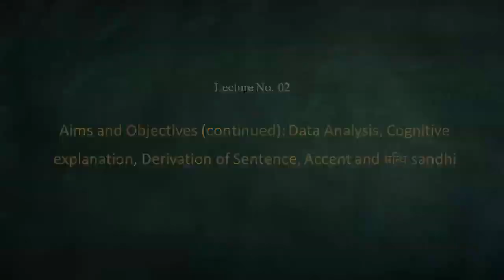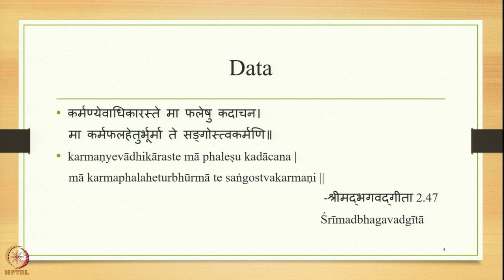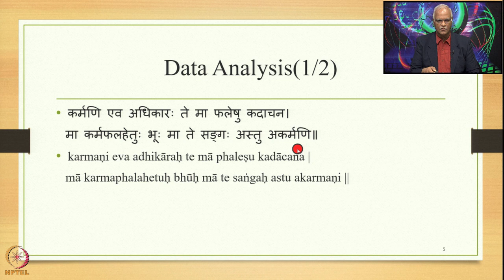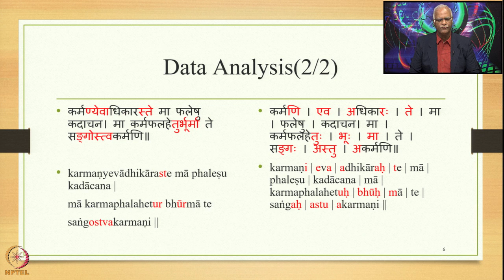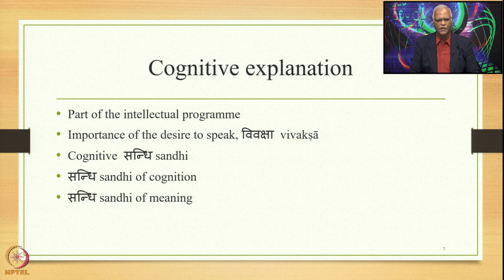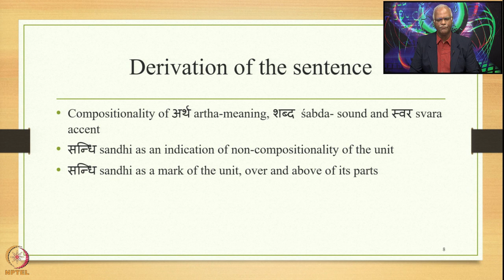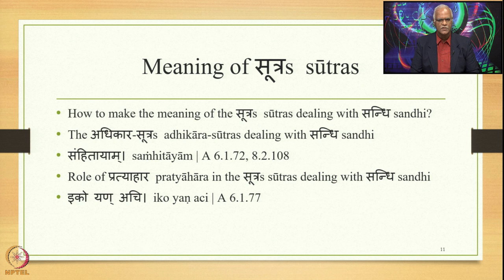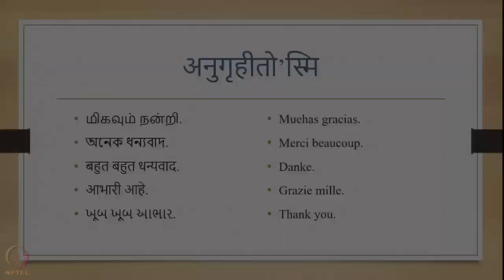Week 01: Lecture 02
Week 01: Lecture 02: Aims and Objectives (continued): Data Analysis, Cognitive explanation, Derivation of Sentence, Accent and सन्धि sandhi